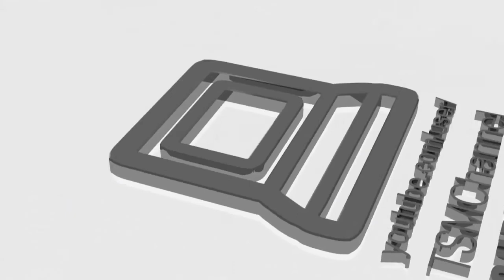D.I.P.R.I.P. Wam Up : GeForce 8600M GT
D.I.P.R.I.P. is a Half-Life 2 multiplayer total conversion. Gameplay is based on vehicle combat in various post-war environments. Vehicles use multiple weapon mounts which are activated by finding weapons scattered around the battlegrounds. Key locations in the post-war world are rich in uncontaminated water and fuel.
Gameplay from some empty servers, running on NVIDIA GeForce 8600M GT with all high details.